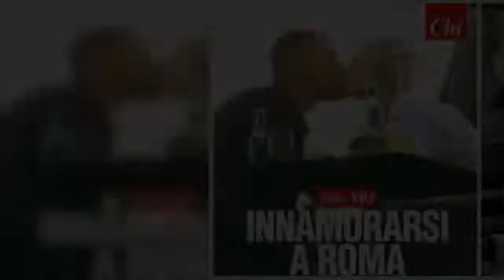Bebe Vio, ecco il fidanzato Gianmarco Viscio: il bacio durante l'aperitivo romantico sul Tevere Foto